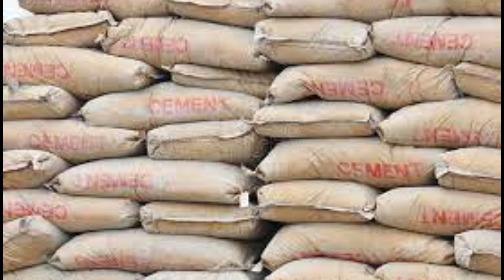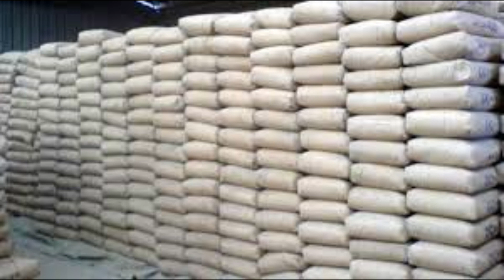CEMENT PRICES HOUSE TO INVESTIGATE MANUFACURERS